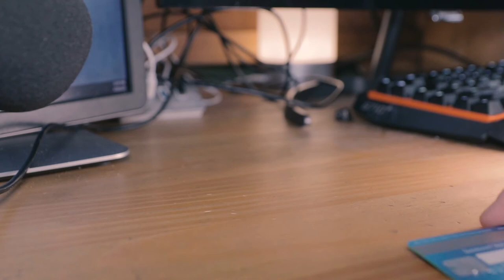Credit Card Drop Test | ASMR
My name is Jackson Welch; I make videos on technology and personal finance.

If you would like to apply for a card, please use the links below as it really helps the channel out. (Make sure they are competitive)